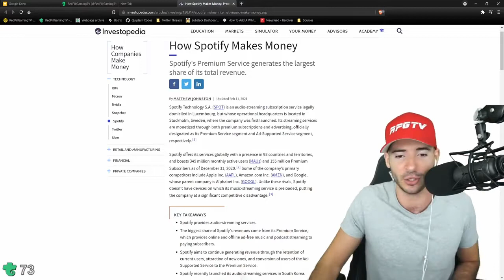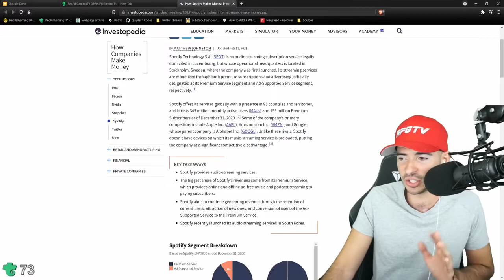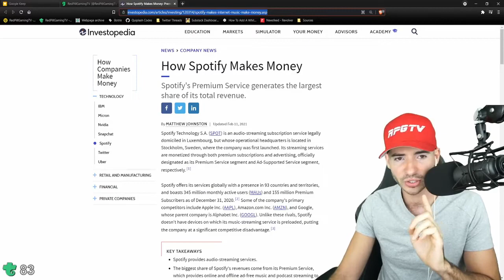REDPILLGAMINGTV VS BEARDSON DEBATE ROUND 2